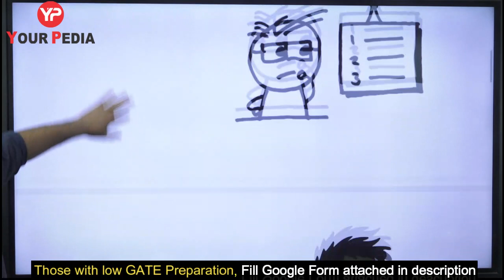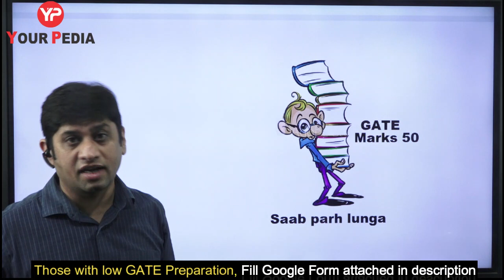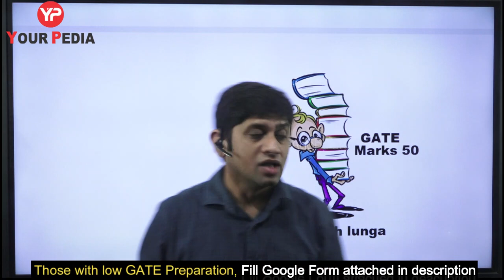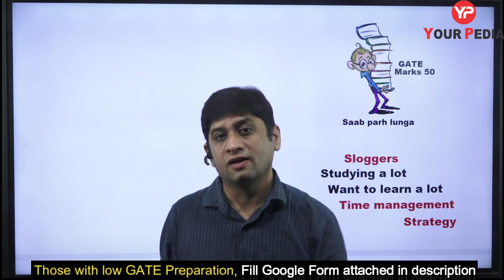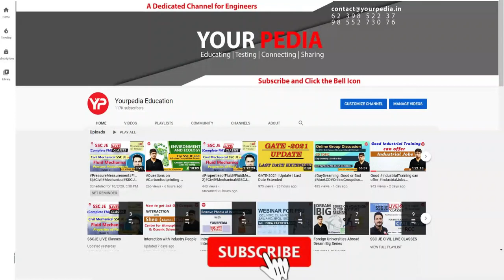Follow Strategy as per your Preparation Level| GATE 2021| Motivation| Prepare with YourPedia